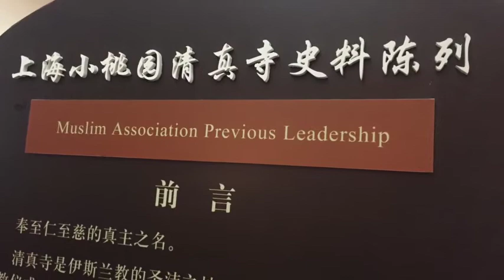Studi Widya Wisata Muslim Ke China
Studi Widya Wisata Muslim Ke China, Mengunjungi Pesantren Masjid Dan Komunitas Islam Di Beijing Shanghai